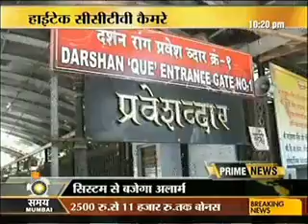Biometric Facial Recognition System @ Shirdi Sai Temple